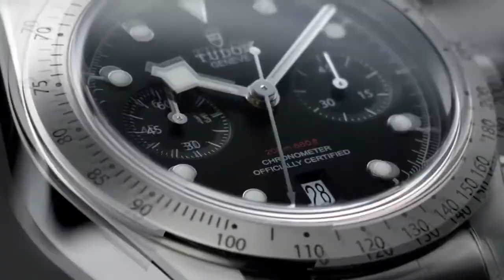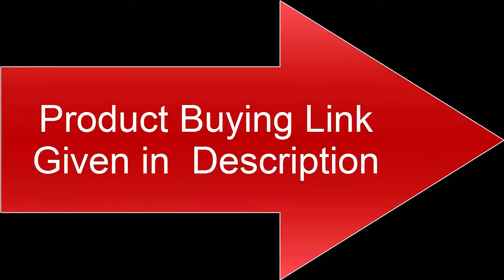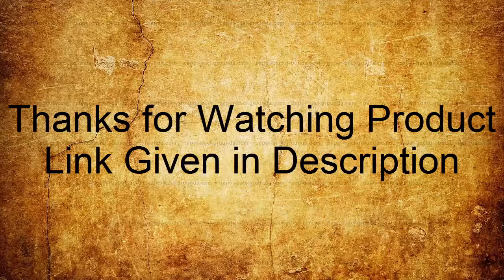Top 10 Best Tudor Watches For Men To Buy 2020!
10. Tudor Heritage Black Bay Chrono Men's Watch with Blue Jean Fabric Strap 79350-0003

AUSTRALIA:
09. Tudor Heritage Ranger Automatic Black Dial Tobaco Brown Leather Mens Watch 79910-BUNDLTH

08. Tudor Black Bay Automatic Champagne Dial Men's Watch M79733N-0004

AUSTRALIA:
07. Tudor 1926 Silver Dial Automatic Men's 39mm Watch M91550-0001

AUSTRALIA:
06. Tudor Pelagos Blue Dial Automatic Mens Watch 25600TB-BLRS

AUSTRALIA:
05.Tudor Pelagos 25600TB Blue Dial Mens Watch w/ Titanium Case & Bracelet

AUSTRALIA:
04. Tudor Heritage Black Bay 79230N Men's Watch

AUSTRALIA:
03. Tudor Heritage Black Bay Bronze 79250BM Automatic Men's Watch

AUSTRALIA:
02. Tudor Pelagos Black Dial Titanium Mens Watch 25600TN-BKTI

UK:
AUSTRALIA:
01. Tudor Heritage Black Bay Bronze Mens Watch M79250BM-0005

1-Create Amazon Business Account
2- Give the Gift of Amazon Prime
3- Join Audible Gift Memberships
1- JOIN Amazon Business ACCOUNT
2- JOIN Amazon Wedding List
3- JOIN Amazon Prime Student